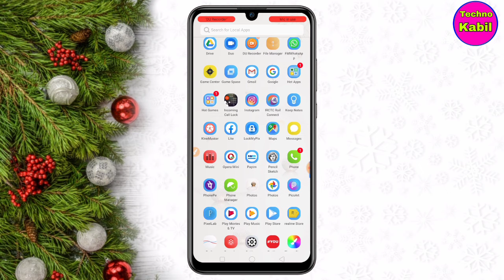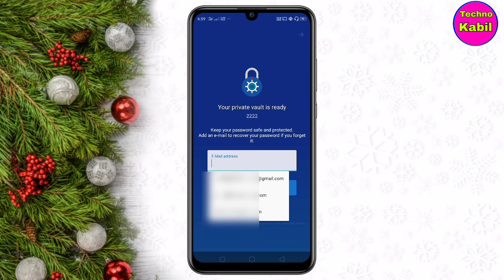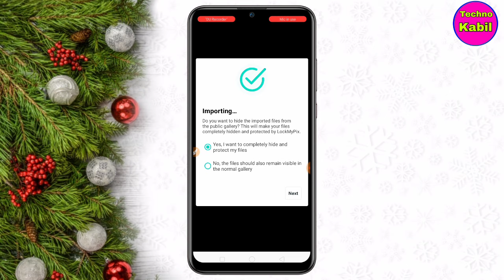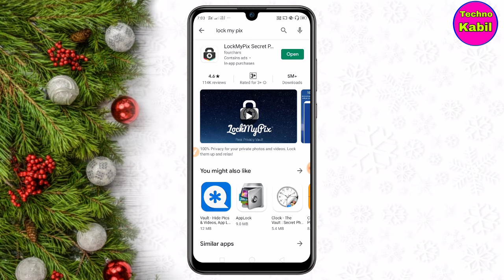अपने गैलरी फोटो में लॉक कैसे लगाए || How to lock your gallery photo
Hello friends is video me Maine bataya hai ki aap apane gallery Photo me password Lock kaise laga sakte hai

Umid hai video pasand aayegi like jarur Kare